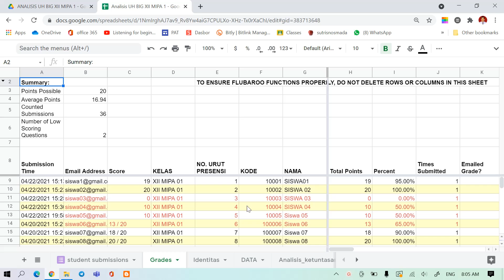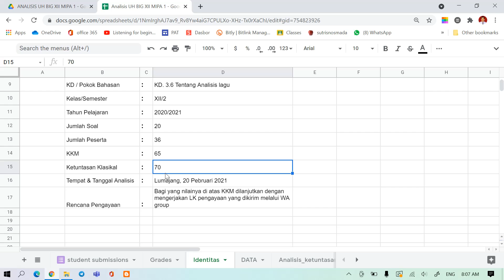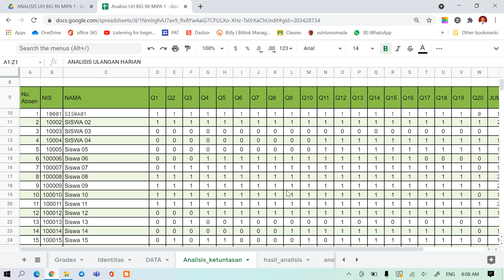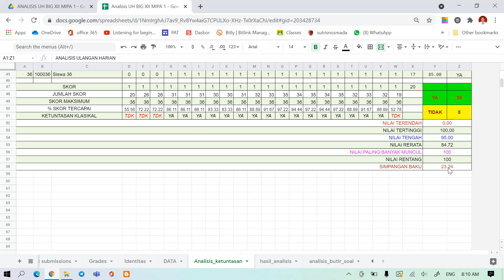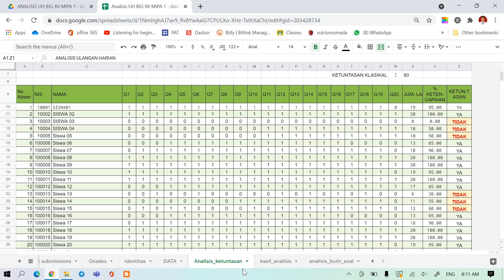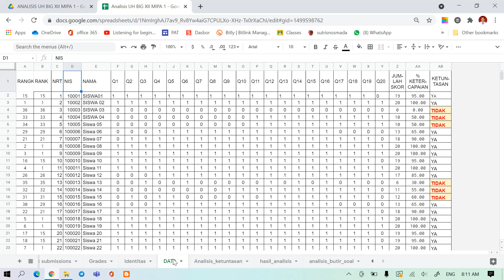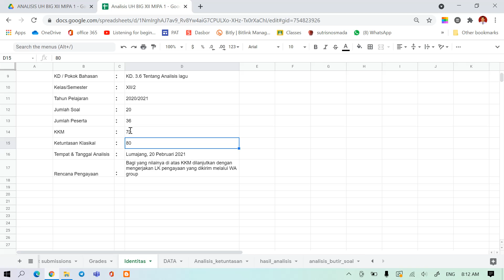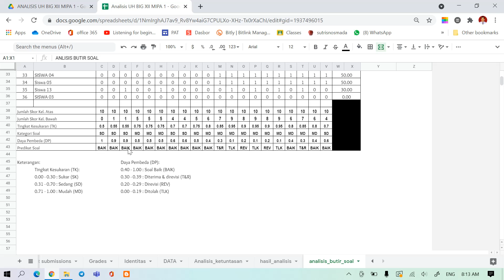ANALISIS 9 PROSES ANALISIS UH DENGAN ADD ONS FLUBAROO ke 2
Tutorial ini berisi bagaimana cara membuat ANALISIS ULANGAN HARIAN dari ULANGAN yang diselenggarakan menggunakan GOOGLE FORM hingga proses menganalisISnya menggunakan GOOGLE WORKSHEET dengan bantuan ADD-ONS "FLUBAROO". Kita bisa menganalisisnya secra LIVE maupun NON-LIVE.

Hal yang dibutuhkan adalah template analisis dari excel agar anilis UH kita bisa dijalankan secara live. Template dimaksud bisa diambil pada alamat

Identitas siswa pada Google form harus memuat:
1. Kelas
2. No. Urut Absensi
3. Kode atau Password atau NIS
4. Nama

Saya berharap tutorial sederhana ini bisa membantu para guru dalam membuat analisis ulangan dengan mudah dan cepat.

2. Part 2 Pembuatan analisis soal UH secara otomatis berdasarkan UH di GOOGLE FORM: Mengkonversi TEMPLATE ANALISIS excel menjadi google sheet
3. Part 3 Pembuatan analisis soal UH secara otomatis berdasarkan UH di GOOGLE FORM: Membuat identitas siswa pada google form dengan input siswa melalui kode unik sehingga hanya siswa yang mempunyai kode unik yang bisa masuk pada soal kita
4. Part 4 Pembuatan analisis soal UH secara otomatis berdasarkan UH di GOOGLE FORM: Cara membuat kode unik atau password secara acak menggunakan google worksheet dengan rumus “RANDBETWEEN”
5. Part 5 Pembuatan analisis soal UH secara otomatis berdasarkan UH di GOOGLE FORM: Cara mendistribusikan kode unik atau password melalui email siswa secara otomatis menggunakan google worksheet dengan bantuan add-ons “FormMule”
6. Part 6 Pembuatan analisis soal UH secara otomatis berdasarkan UH di GOOGLE FORM: Membuat link kustom agar mudah dijalankan oleh siswa dengan menggunakan link shortener s.id
7. Part 7 Pembuatan analisis soal UH secara otomatis berdasarkan UH di GOOGLE FORM: Cara mengarahkan google form response pada 1 (satu) google worksheet
8. Part 8 Pembuatan analisis soal UH secara otomatis berdasarkan UH di GOOGLE FORM: PROSES ANALISIS UH DENGAN ADD ONS FLUBAROO ke 1
9. Part 9 Pembuatan analisis soal UH secara otomatis berdasarkan UH di GOOGLE FORM: PROSES ANALISIS UH DENGAN ADD ONS FLUBAROO ke 2
10.Part 10 Pembuatan analisis soal UH secara otomatis berdasarkan UH di GOOGLE FORM: Menggandakan aplikasi untuk UH dan Analisis kelas yang berbeda

SEMOGA BERMANFAAT!!